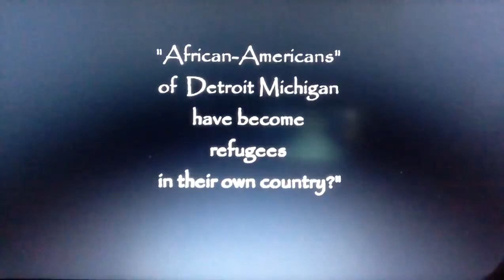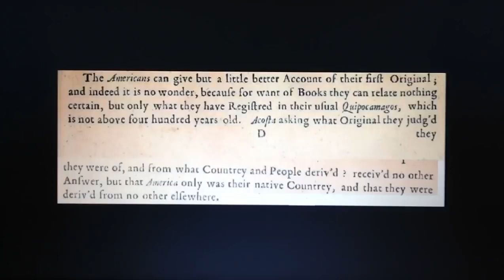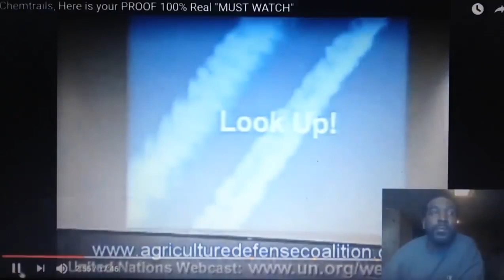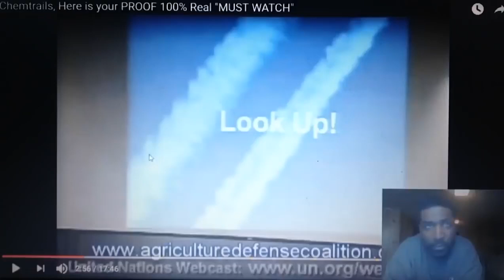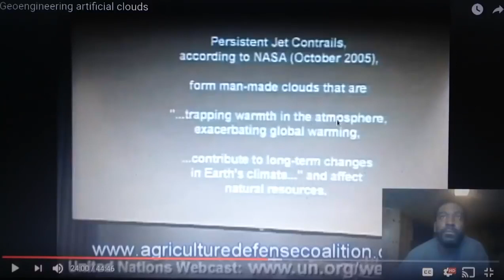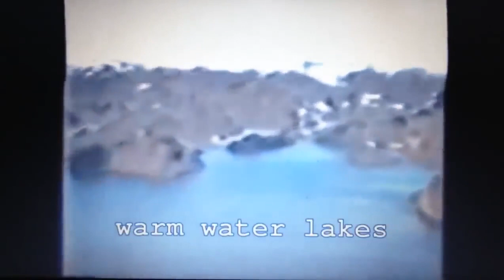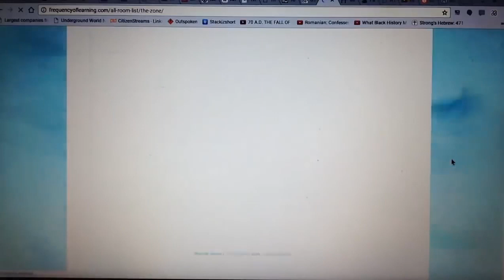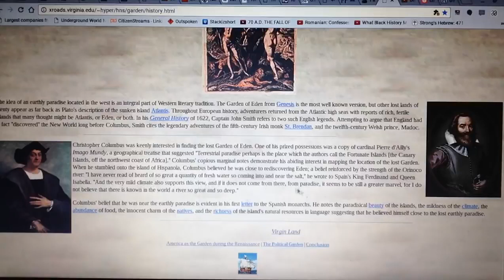INDIANS, ISRAELITES, AND ARIZONA'S GRAND KHAN-YON - AMERICAN HEBREW ARTIFACTS Pt. 1 - KINGDROP 2020